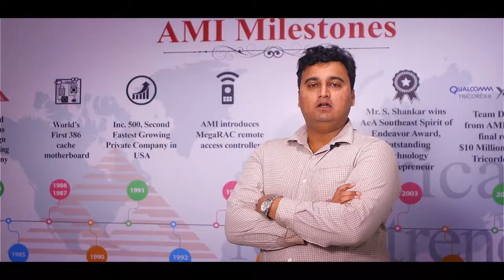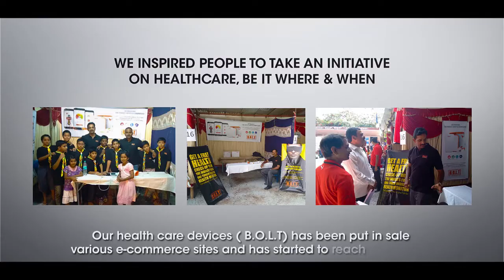TEAM DANVANTRI An Epic Journey